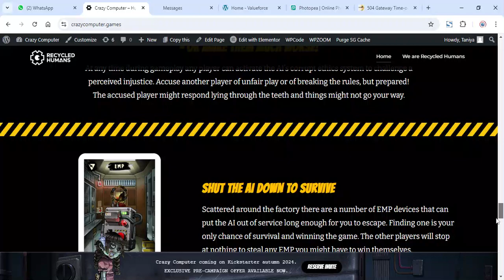screen capture 4